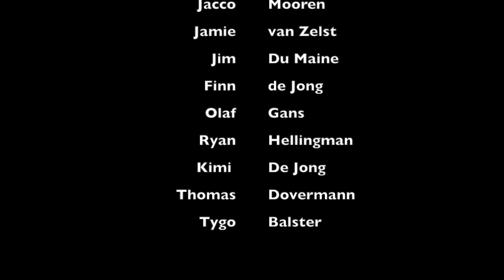Timelapse DZS F1-Purmersteijn F5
Deze video gaat over Timelapse DZS F1-Purmersteijn F5